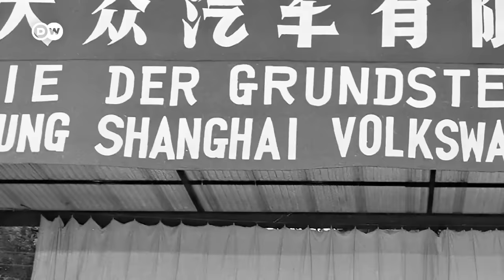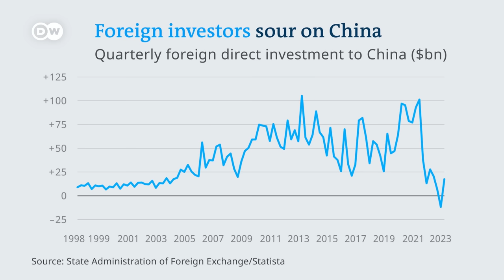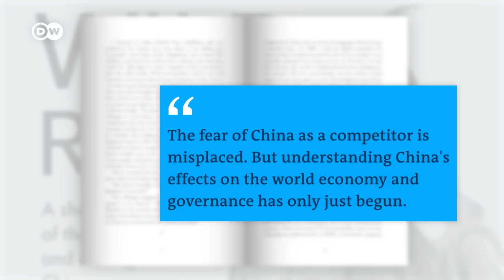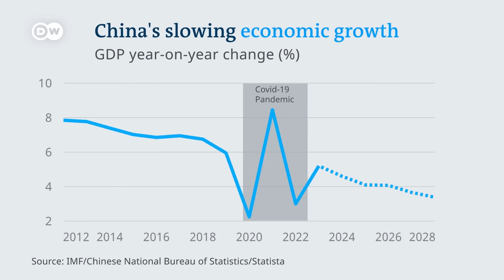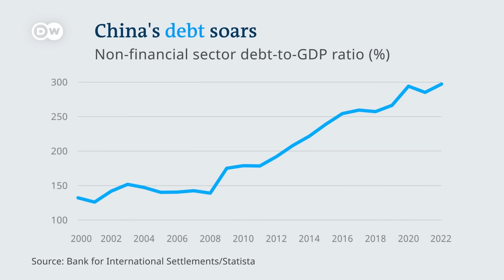Is China's 40-year experiment with the West over? | DW Business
Is China's experiment with working with the West finally over? In 1979, Beijing opened up to foreign trade and welcomed US and European investment. More than four decades later, is it once again turning away from the West? To discuss a rollercoaster of trade relations we're joined by Anne Stevenson-Yang, who spent a quarter of a century working in China as an industry analyst and trade advocate and has just published a book about her experiences.